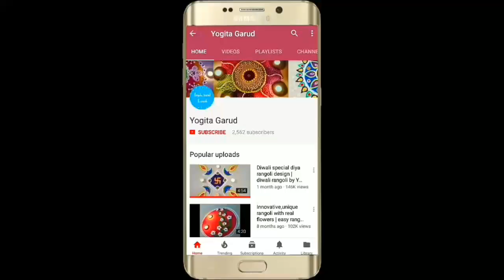Very easy and simple border rangoli | festival rangoli by Yogita Garud